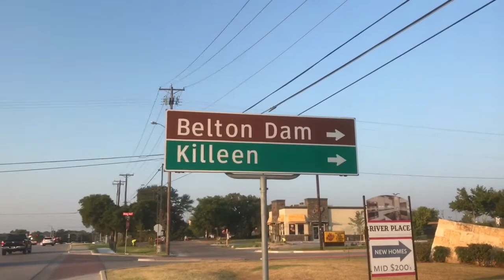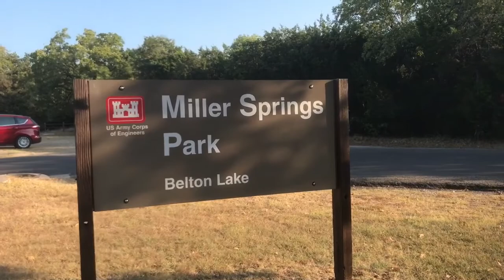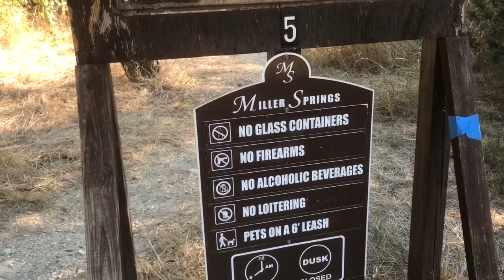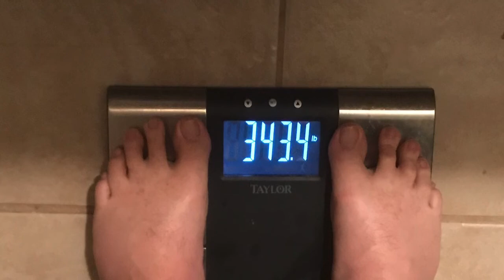Midweek Motivation #9 (Hiking TO The Hiking Trail)